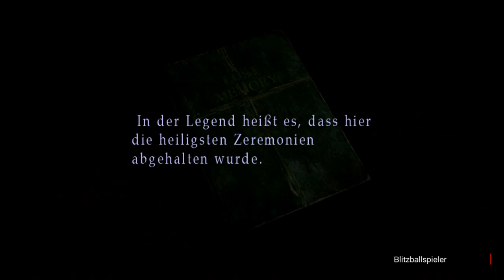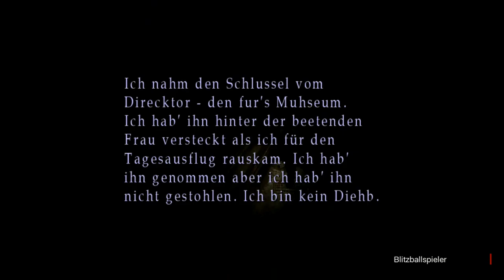LET´S PLAY Silent Hill 2 #10 Das Krankenhaus DEUTSCH PS3 HD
Survival-Horror von Konami.
|Let's Play|
Kommentierte Spielszenen von Blitzballspieler